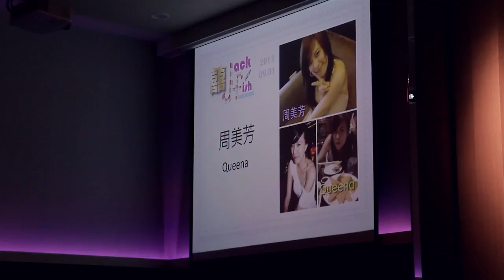【Heidi Wedding-JACK & FISH】福華大飯店/婚禮錄影/SDE快剪快播/海外婚禮/海外婚紗/婚禮影像/愛情MV/愛情故事MV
【HEIDI Wedding Film Studio】

免責聲明
本影片之聲音、照片素材、場景、文案資料等...皆為客戶所提供
影片為對公司內部活動使用，無商業用途與販賣行為
本工作室僅提供攝影剪接服務
本工作室無法對影片中之聲音或肖像
與場景等等...的權利義務負任何責任
影片之聲音若有違反任何權利人之權利請務必告知
本工作室會在接到通知後24H內將之刪除
在您按下播放鍵的同時
代表一切出於您的自願並同意此免責聲明